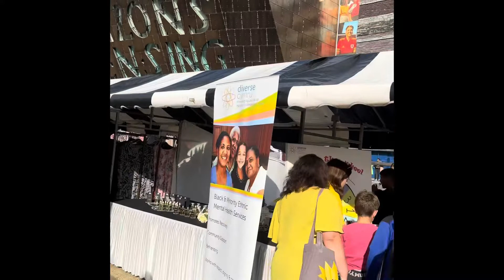Glimpse of Cardiff Mela / 18 September 2022